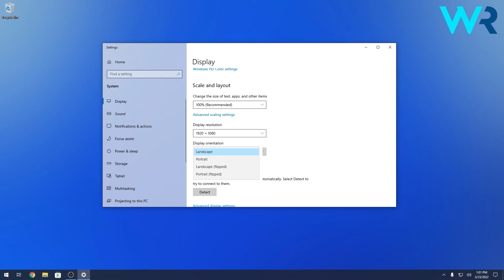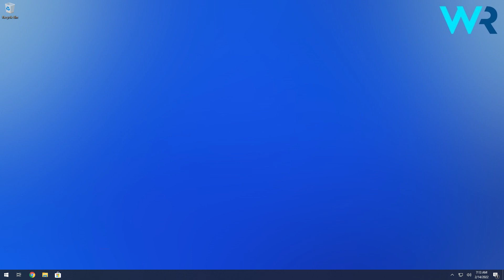How to Rotate the Screen on Windows 10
| Interested in how to Rotate the Screen on Windows 10?
Rotating your screen is super simple in Windows 10, but why would you want to do that? Anyways, here's how you can do it.

0:00 - Intro
0:14 - Use a combination of keyboard keys
0:25 - Use Display Settings